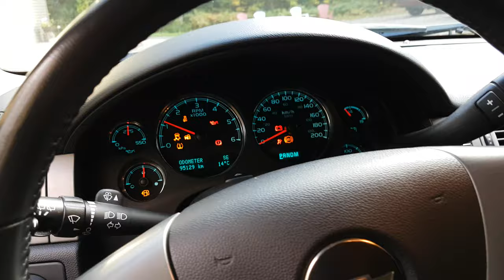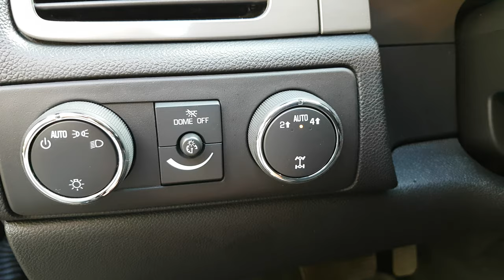2014 Chevy Tahoe LS 4x4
Short video of the Tahoe we are selling.